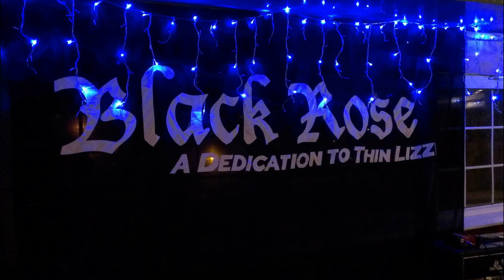Black Rose a dedication to Thin Lizzy Suicide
A brand new recording from Black Rose

Vocals & Guitars - Ben Young
Guitars - Paul "Hook" Richardson
Bass - Al Dawes
Drums - Mark Dodds

Once again recorded, mixed, engineered, produced, developed, tweaked, polished, enhanced, turned around, turned upside down, folded in half, put in the washing machine, dried and ironed by Ben Young @ purple cabbage studios in May 2021